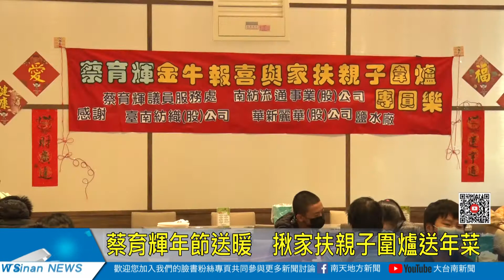蔡育輝年節送暖 揪家扶親子圍爐送年菜20210209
臺南市議員蔡育輝號召地方企業於9日春節前夕作東，邀請家扶親子百人一同圍爐享用火鍋，更發放每人500元紅包及價值1500元年菜一組。北台南家扶中心表示，蔡議員投入地方公益甚多，特別感謝議員與各企業單位的善心，讓家扶家戶開心過好年。